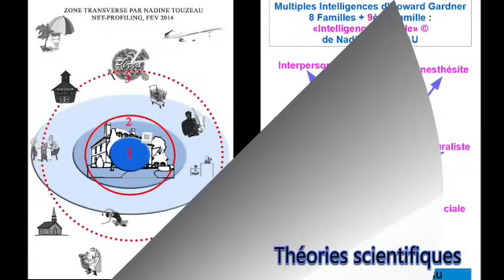Profilement Vôtre #39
Coaching et formation à distance ou en présentiel, conférence, enseignement pour futurs analystes comportementaux et profilers

Merci de partager afin d'informer

Profiler, net-profiler, chercheur en comportements
Intervention pour particuliers et entreprises
Conseil en profilage, profilage historique et net-profiling